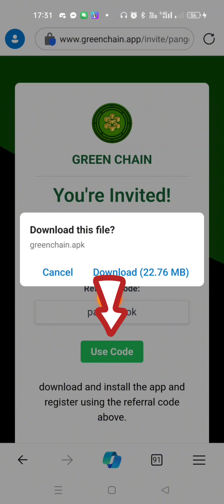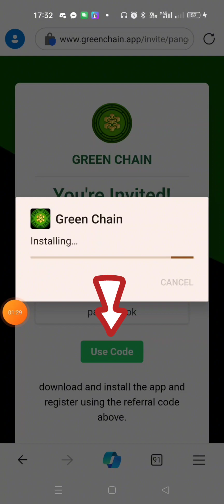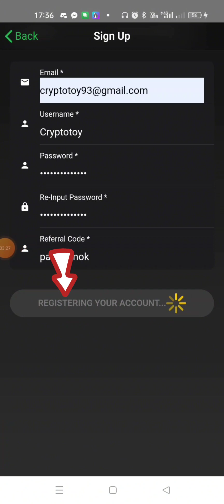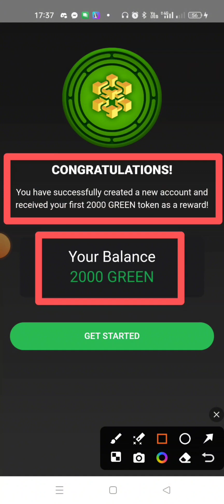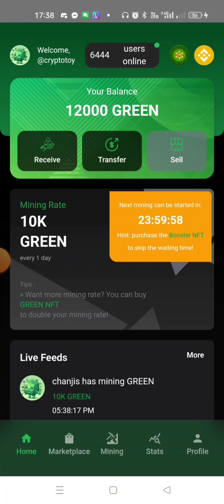green chain network free airdrop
Hi mate, I have been part of Green Chain community and I have earned GREEN coin & I want to share this great opportunity to you.

Please join my GREEN Chain network now and start earning!
code: cryptotoy
code: cryptotoy